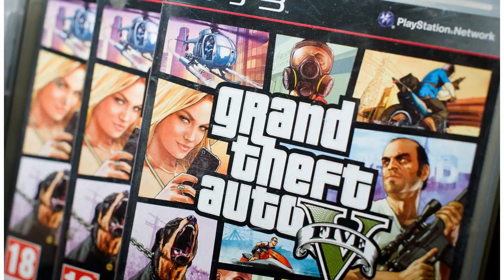Grand Theft Auto V 'has made more money than any film in history' By J.News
The controversial game Grand Theft Auto V has now made $6 billion (£4.23bn) – more than any film in history – according ...